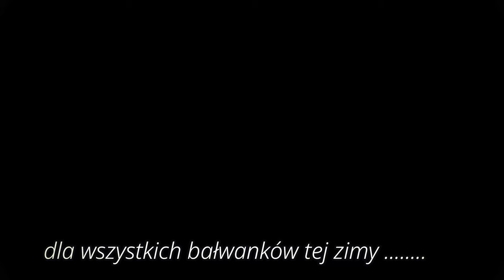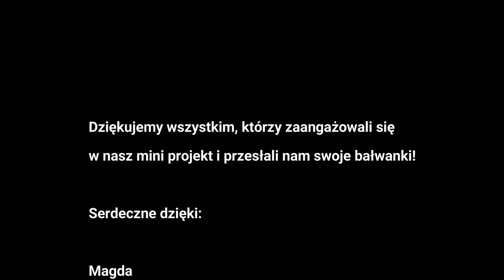"10 bałwanków" - pożegnanie zimy 2020/21